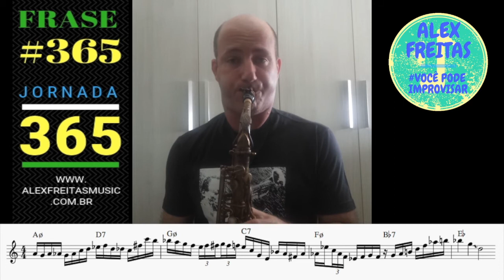🔰[JORNADA 365] FRASE #365 🇧🇷 ALEX FREITAS